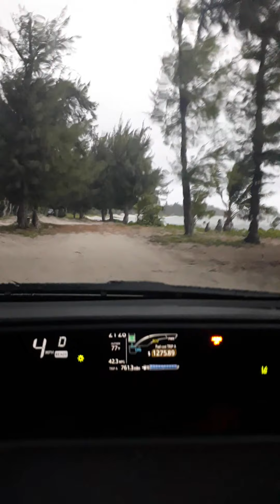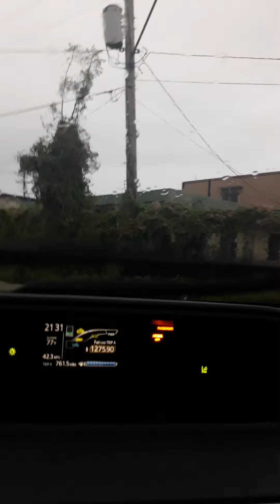Jerry's vBlog Episode #16: Saipan Tropical Storm turning into a Typhoon in Philippines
The weather been acting up recently with cloudy skies, rain, and gusts. A lot of worries here in the community that a tropical storm would hit here. Thankfully it went around us, but it might end up into a Typhoon heading for the Philippines.

Interesting note is, the Marianas Islands is like the halfway point for where Typhoons usually originate from to when it hits at full strength on the East Asian mainland (Japan, Korea, China, Taiwan, Philippines). If you hear a declared typhoon in the Marianas, most likely it will get worse when it reaches Asia.